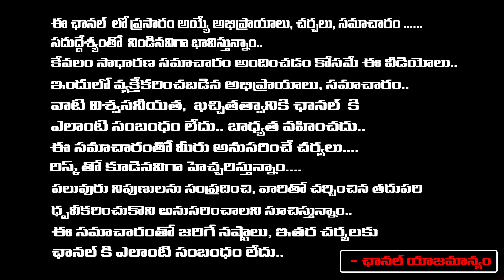Journalist Bardwaj About Senior NTR Life And Political Facts, Today Special Story | RED TV TELUGU